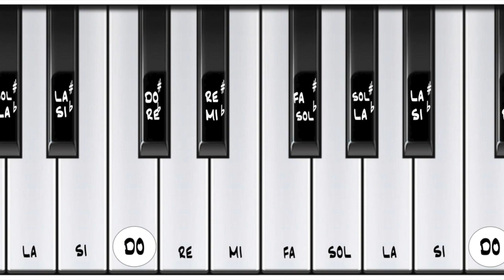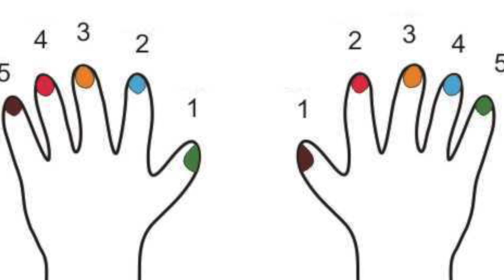Le tre Cinture al Pianoforte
Le prime note sul pianoforte